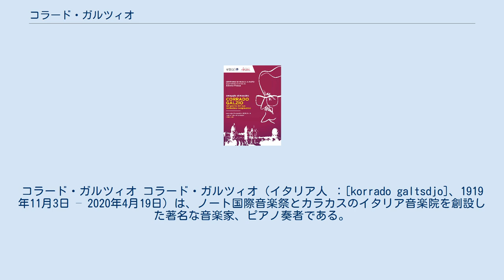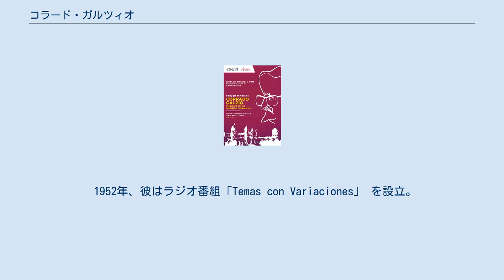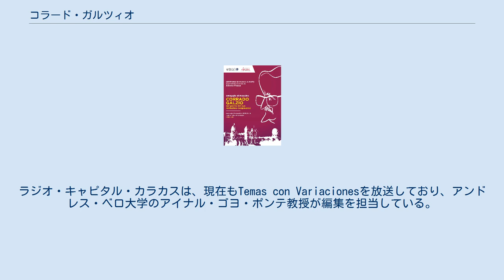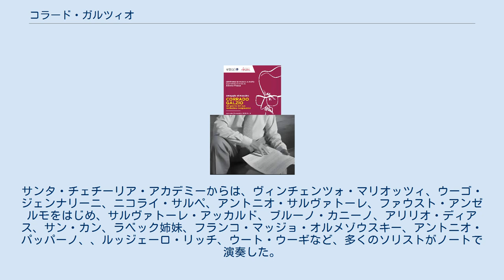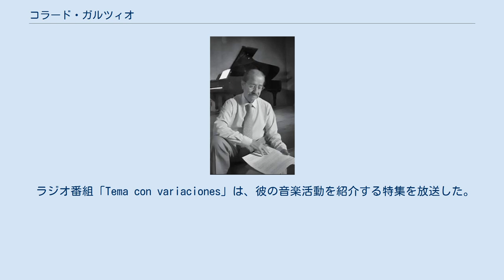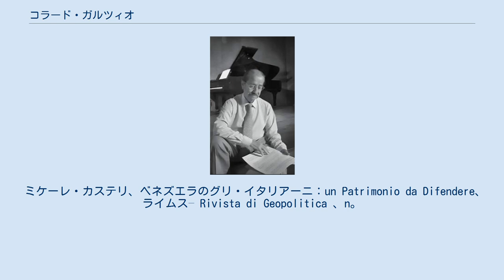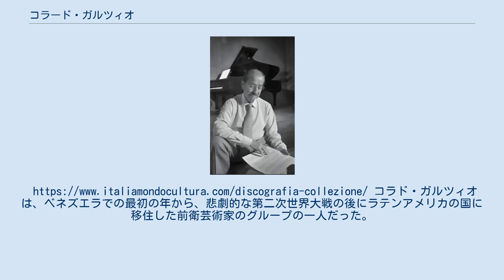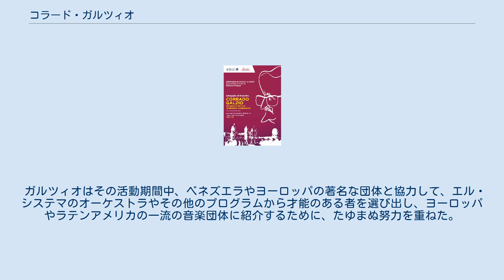コラード・ガルツィオ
コラード・ガルツィオ コラード・ガルツィオ（イタリア人 ：[korrado galtsdjo]、1919年11月3日 – 2020年4月19日）は、ノート国際音楽祭とカラカスのイタリア音楽院を創設した著名な音楽家、ピアノ奏者である。
彼は音楽文化の普及を促進し、イタリア-ベネズエラ間の交流も開始した。
ベネズエラでは、芸術家、教師、ラジオやテレビ番組のディレクターとして精力的に活動した。
ラテンアメリカにおける室内楽文化の父として広く認知されている。
 コラード・ガルツィオは、バロック様式の建築が残ることでも世界的に有名なユネスコの世界遺産に登録されているシチリア島南部の小さな町ノートに生まれた。
幼い頃からノートでマエストロ・ジュゼッペ・スコパの指導を受け、ピアノを学び始める。
 8歳の時、音楽教育を受けるため、ミラノに移住。
その後、ローマのサンタ・チェチーリア音楽院でマエストロ・レンツォ・シルヴェストリの指導を受け、音楽教育を修了した。
当時のイタリアでの生活を現す彼が残した芸術は、非常に優れたものであった。
ローマラジオ局では、クラシック音楽の生放送番組を初めて企画し、1940年にはピアノ部門でリットリアーレ賞を受賞した。
同年、彼は志願して戦地に赴く。
 コラード・ガルツィオ生誕100周年記念ポスター 1947年、ガルツィオはベネズエラに移住する。
新しい国における先駆者としての最初の数年間は、熱気に満ちたものであった。
マラカイボの音楽アカデミーで教鞭をとり、サンクリストバルでは州立音楽院の院長を務めた。
カラカス滞在中、ガルツィオはコンサートや音楽関係者の国際的交流の場として、イタリア音楽院とモンテ・サクロ文化センターを設立した。
世界で最も古い音楽機関の一つであるサンタ・チェチーリア・アカデミーの著名なイタリア人の仲間たちも、彼の呼びかけに対し協力した。
彼らの協力による演奏によって音楽院は名声を得、これらの音楽家と共にコンサート活動に情熱を傾けた彼は、世界の舞台で活動するようになる。
モンテ・サクロ文化センターは、現在もカラカス市立交響楽団の活動を主催している。
 1952年、彼はラジオ番組「Temas con Variaciones」 を設立。
テレビの出現とともに、最も影響力のある国営テレビチャンネルでも生放送されるようになった。
Temas con Variacionesは全国に広まり、マエストロ・ガルツィオが指揮する様々な室内楽のライブコンサートを放送した。
また、文化や時事問題に関して、ヨーロッパやアメリカの著名人に対するインタビューも紹介した。
ラジオ・キャピタル・カラカスは、現在もTemas con Variacionesを放送しており、アンドレス・ベロ大学のアイナル・ゴヨ・ポンテ教授が編集を担当している。
継続的な活動を行い続けた結果、この放送は、この国で最も古く有名な文化の一つとなっている。
 彼は常に、マエストロ・コラード・ガルティオとして、ラジオへの取り組みやイタリア・ベネズエラにおける多くの音楽機関の運営に関わった。
またコンサート活動には強い熱意を持っており、ガスパール・カサド、アントニオ・ヤニグロ、リカルド・オドノポソフ、ディノ・アシオラ、ベルル・セノフスキー、スナ・カン、ウート・ウーギ、コッラード・ロマーノ、ミシェル・ラビン、ロナ・ブラウン、テレーズ・グリーン・コールマン、リーザ・デラ・カーザ、サルヴァトーレ・アッカルド、ルジェーロ・リッチ、クリスチャン・フェラス、ピエール・フルニエなど、国際的に代表される多くの室内楽奏者との共演を果たした。
 マエストロ・ガルツィオはサンタ・チェチーリア国立アカデミアの音楽家たちとともに、ガルツィオ四重奏団、アンサンブル、サンタ・セシリア・ソロイスツなど、多くの室内楽団を誕生させた。
これらのグループは、トリオ、四重奏曲、五重奏曲、六重奏曲など、様々な室内楽の組み合わせに対応できる自由な構成を特徴としていた。
彼はグループと共にヨーロッパ、ラテンアメリカ、南アジア、中東、ソ連、アメリカ、中国をツアーし、観衆と同様、評論家からも高評価を受け、常に大成功を収めた。
 コラード・ガルツィオは、ベネズエラの作曲家の作品を広めることに、首尾一貫して取り組んだ。
彼のコンサートでは、名高い古典的な演奏曲（バルトーク、ベートーヴェン、ブラームス、ショパン、ドビュッシー、デ・ファリャ、ドニゼッティ、...